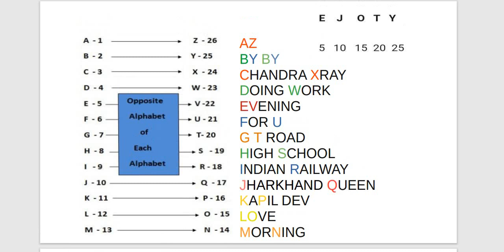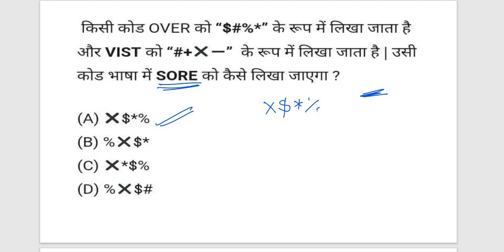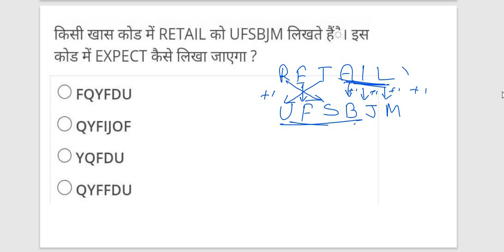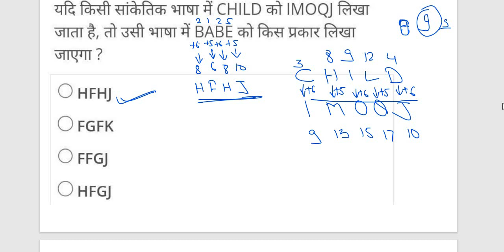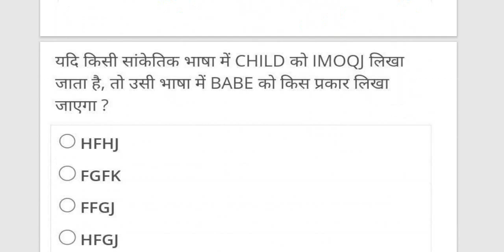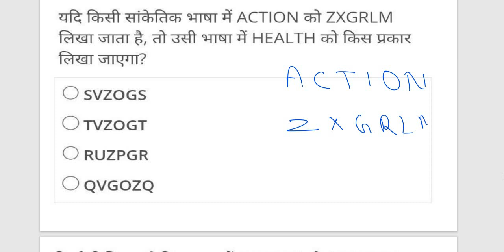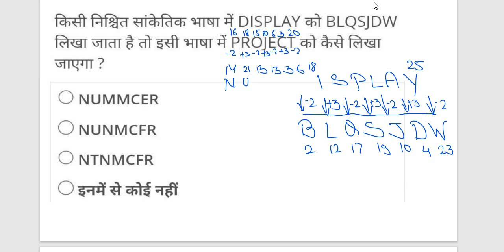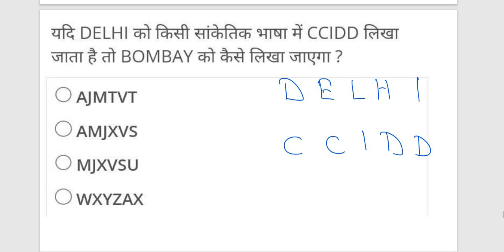JSSC CGL || Reasoning Class 03 || BY OM PRAKASH...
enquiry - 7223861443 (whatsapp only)